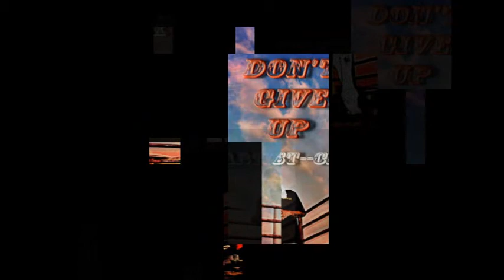C-K~Don't Give Up